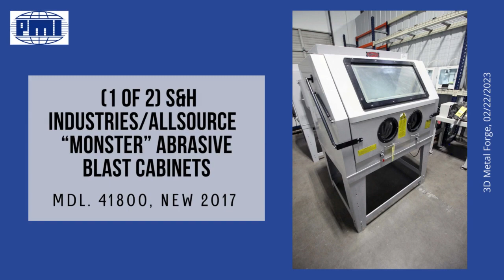3D Metal Forge equipment and machinery auction, 02/22/23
Join Plant & Machinery, Inc. for our upcoming auction. Details are included below.

Formerly the Assets of
3D METAL FORGE
Relocated to Climate-Controlled Storage Space at Warespace

WEDNESDAY, FEBRUARY 22 * 10:00 A.M.
LIVE ONLINE WEBCAST – NO ONSITE BIDDING

ABOUT: Plant and Machinery Inc is an industrial liquidation and appraisal company that has served clients since 1984. Nearly 1,000 public auction, orderly liquidation and sealed bid sales have been conducted since its founding.

1. RENISHAW AM400-1 SINGLE LASER MELTING 3D PRINTING SYSTEM, new 2016, Build area XYZ: 250 mm x 250 mm x 300 mm (9.8 in x 9.8 in x 12 in), Build volume XYZ: 248 mm x 248 mm x 285 mm (9.7 in x 9.7 in x 11 in), Build rate: Up to 20 cm3/hr (1.22 in3/hr), Powder layer thickness: In the range of 20 µm to 100 µm (1 µin to 4 µin), Laser power: 400 W, Laser focus diameter: 70 µm (3 µin), Speed scanning: Up to 2 m/s (6.6 ft/s), Speed positioning: 7 m/s (23 ft/s), External dimensions without accessories: 853 mm × 1700 mm × 2115 mm (34 in × 67 in × 83 in), Materials: AlSi10Mg, CoCr, In625, In718, stainless steel 316L, Ti6Al4V.  (Includes (2) Renishaw filter cartridges, asstd. powder transfer bottles).

2. (5) CREATBOT MDL. D600/PRO LARGE 3D POLYMER PRINTERS, new 2016, Build Size: 600 x 600 x 600 mm, Nozzle Temp. 260 C + 420 C, Hot Bed Temp.  100 C, Hot Air System Temp. 100 C, Layer resolution 0.05mm, Best speed: 45mm/s, Fully enclosed,

3. JET 10” X 18” CAP. MDL. HBS-1018 HORIZONTAL BANDSAW, new 2021, 2 HP, manual

4. CREATBOT MDL. PEEK-300 ULTRA HIGH PERFORMANCE 3D POLYMER PRINTER, new 2016, Build Size: 300 x 300 x 400 mm; Nozzle Temp: 500 C, Hot bed Temp.: 200 C, Hot Air System Temp.: 120 C.; Layer resolution 0.02mm, Best speed: 60mm/s, Fully enclosed,

5. RUWAC MX201 WET DRY VACUUM, 2022, Power: 110/1/60; Amps: 14; CFM: 100 CFM; H²0: 59 Inches; Primary Filter Type: HYDROPHOBIC & OLEOPHOBIC CARTRIDGE; Secondary Filter Type: HEPA; Collection Capacity (gallons): 2.6 Gallon Immersion Tank; Vacuum Inlet: 2 Inch ID Ruwac Aluminum Cast Inlet; Class II Div 2 (Group F,G);

6. (2) CREATBOT MDL. F430 MID-SIZE 3D POLYMER PRINTERS, new 2016, Build Size: 400 x 300 x 300 mm; Nozzle Temp: 260 C + 420 C; Hot Bed Temp.: 140 deg. C, Hot Air System Temp.: 70 C., Layer resolution 0.02mm, Best speed: 55mm/s, Fully enclosed,

7. (3) HUSKY PORTABLE ELECTRIC AIR COMPRESSORS:  20 gal. & 8 gal. cap. ”Silent Compressor” type, 4.5 gal. cap. horiz. tank

8. (10) ULTIMAKER MDL. S3 DESKTOP 3D POLYMER PRINTERS, new 2019, Build size: 230 × 190 × 200 mm, down to 20 micron layer resolution, dual extrusion, open filament system, standard and composite material (compatible with glass and carbon fiber composites), 4.7” touchscreen interface

9. CHILLER SYSTEM: Consisting of - SMC HRS050-A-20 THERMO CHILLER, new 2016, R410a refrigerant, S/N UU444; SMC IDFA4E-23-A REFRIG. AIR DRYER, new 2014, R135a refrigerant

10.  (2) S&H INDUSTRIES/ALLSOURCE MDL. 41800 “MONSTER” ABRASIVE BLAST CABINETS, new 2017, OD: 47” Dp. x 52” W. x 70” Ht., rear mtd. dust collector

11.  POWDER RECOVERY SYSTEM: RENISHAW PART NO. A-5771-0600 POWDER SEIVING STATION, new 2018.  Components include a RUSSELL FINEX MDL. MS400 MINI SIFTER, new 2019, Internal: II,2D,T100C, External: II,2D,T120C

12. (3) HUSKY PORTABLE ELECTRIC AIR COMPRESSORS:  20 gal. & 8 gal. cap. ”Silent Compressor” type, 4.5 gal. cap. horiz. tank

13.  HYDRA RESEARCH MDL. NAUTILUS DESKTOP 3D POLYMER PRINTER, new 2019, Build size: 205 × 205 × 220 mm,

14.  ZEISS ECLIPSE MDL. EC 2828 DCO COORDINATE MEASURING MACHINE, new 1999, (parts missing)